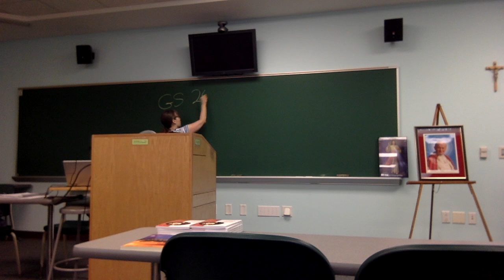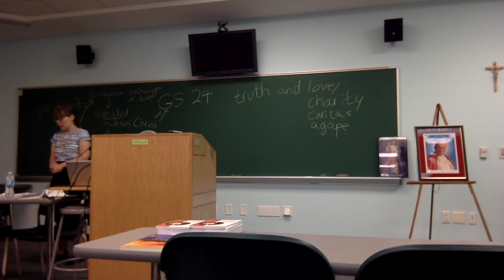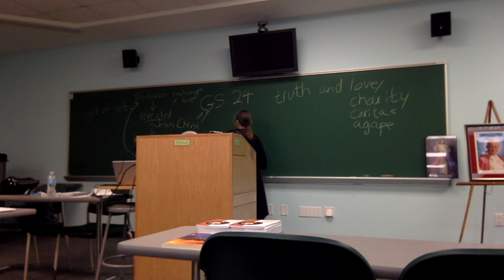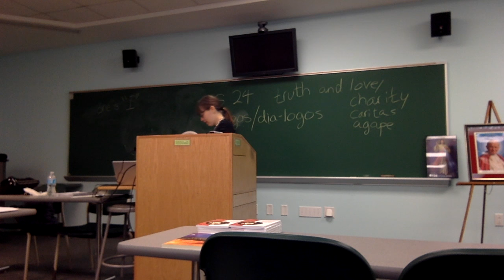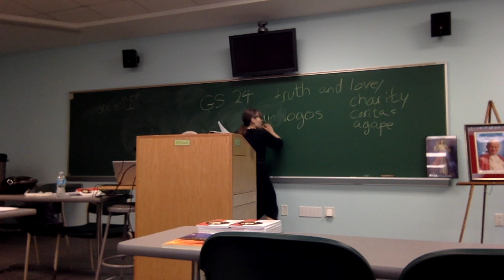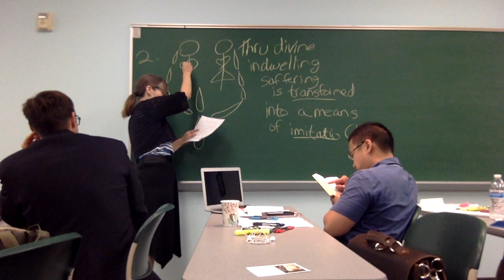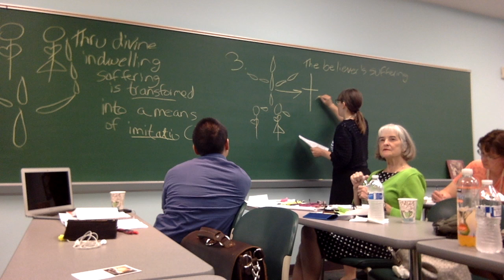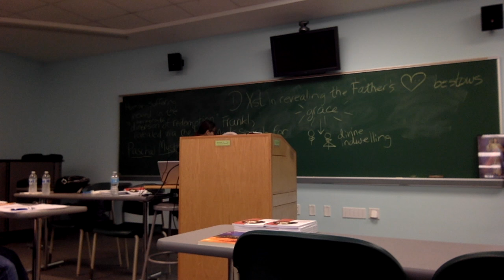Workshop 2016: Salvifici Doloris III with Dr. Dawn Eden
This video is about Workshop 2016: Salvifici Doloris with Dr. Dawn Eden

Parts I-II unavailable. Come to our workshop next year!